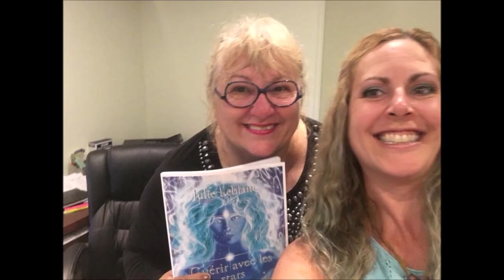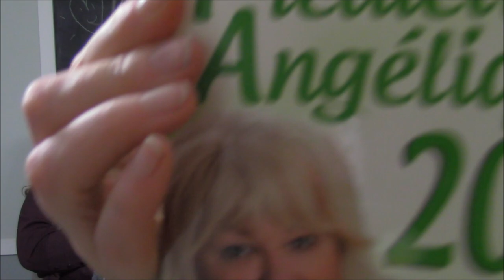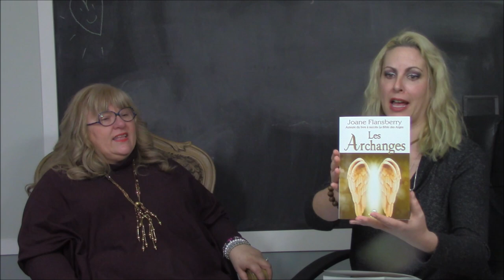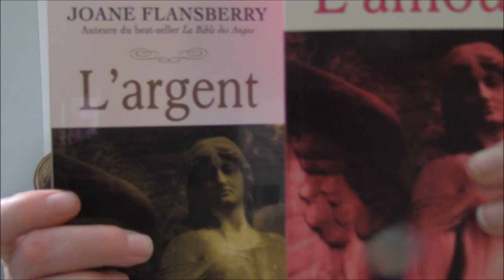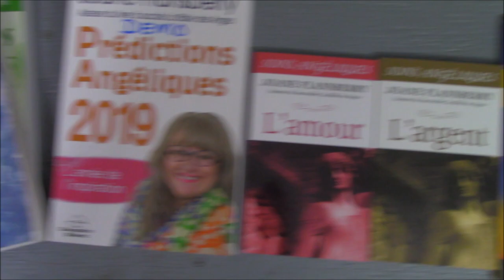Entrevue intégrale Joane FLansberry vol 10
Nous nous entretenons avec la magnifique Joane, qui a écrit beaucoup de livres sur les anges. Elle nous parle de son expérience et de qui elle est. revuemajulie.com